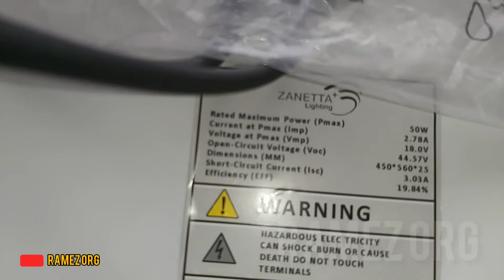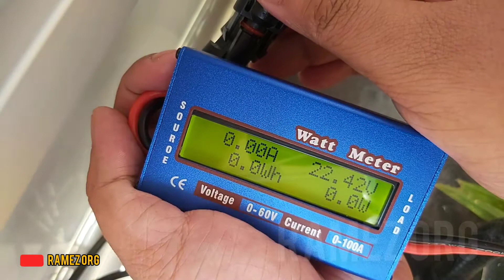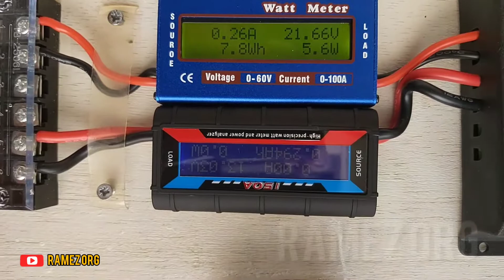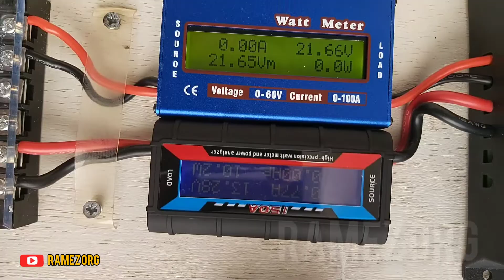Panel Surya Shingled 50wp Zanetta | Review Voltage, Watt, Ampere SCC Biru 10A Panjang Kabel 15 Meter